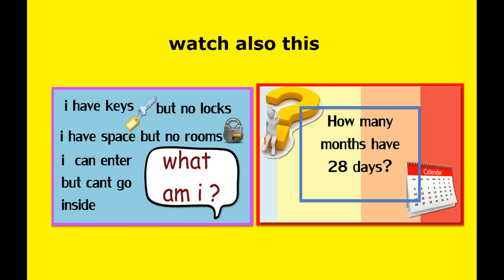Riddle: what's full of holes, but can still hold water?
what's full of holes, but can still hold water?